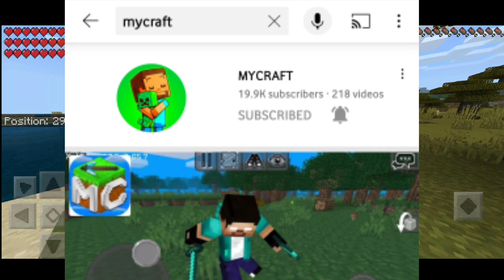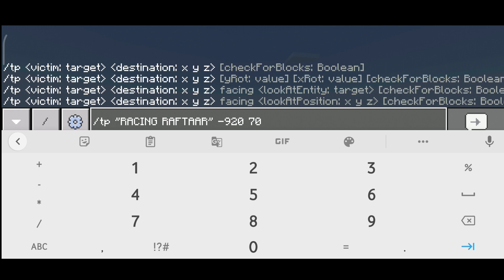How to Download Ocean World Add-On in Minecraft in Hindi | Ocean World Add-On Mcpe in Hindi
📌 Minecraft Username - RACING RAFTAAR
🚫 Creator Of Mod - All Credits Goes To Their Respective Creators So Please If You Creator Of Any Mod Let Me Know I Will Definitely Respect You And Give You Full Credit As Per Your Choice !
Please talk to me some one thing before doing anything, I will do what you say.